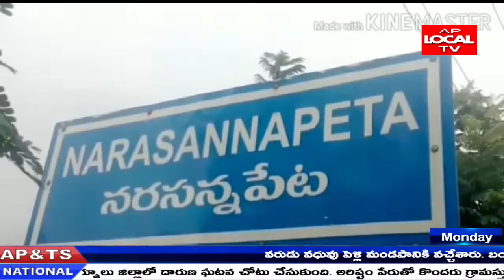నరసన్నపేట లో ఫోటోగ్రాఫర్స్ ప్రభుత్వం తమను ఆదుకోవాలని నిరసన ,